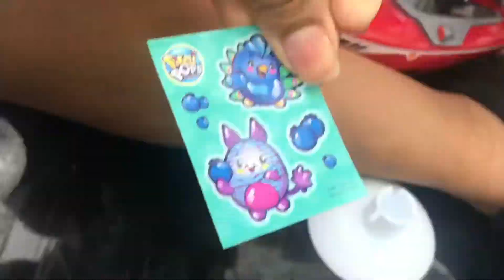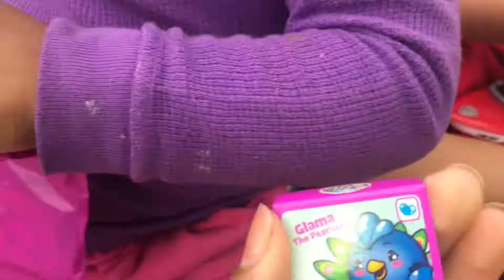Queen Opens Pikme POP King Opens Paw Patrol Sea Patrol Toy With Marshall King N Queen Playhouse